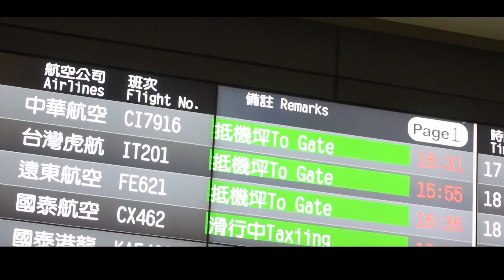2023玉山論壇 醫衛新南向 緬甸國際慈善醫療